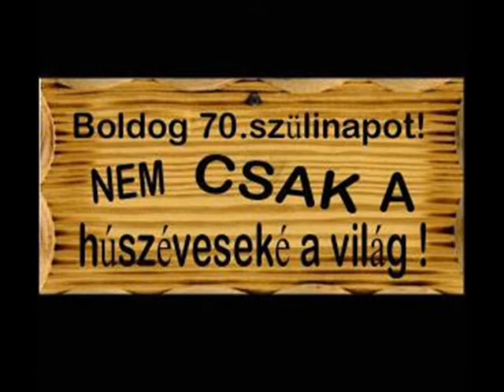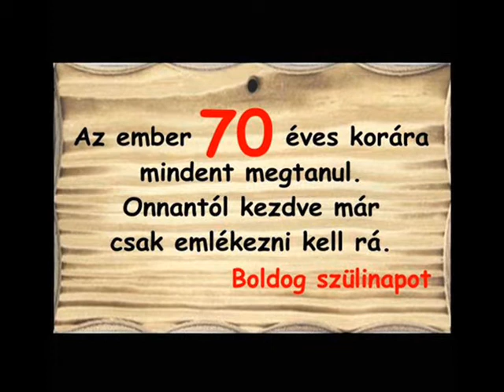Boros szülinapjára 2013.03.20......1